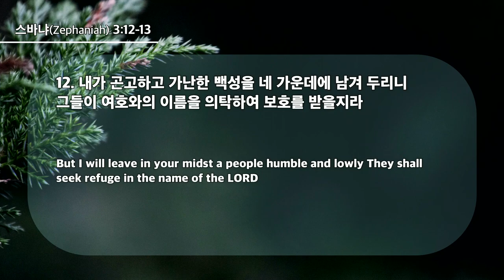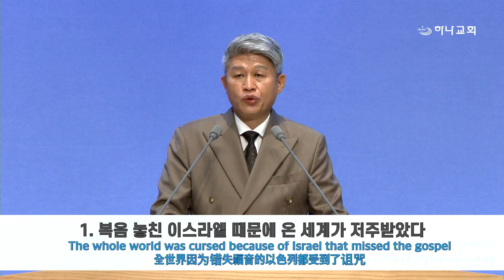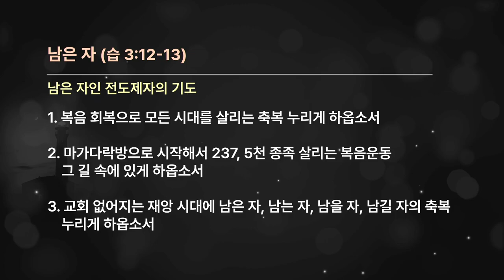20240804 El remanente (Sofonías 3:12-13)